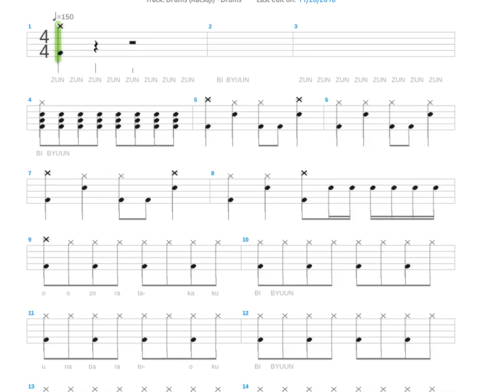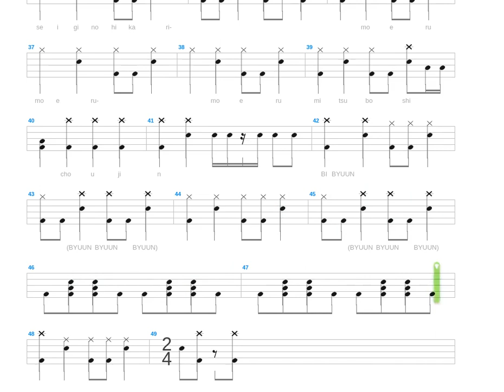Tatakae ! Choujin Bibyuun + Animetal + Drum only + Drum tab